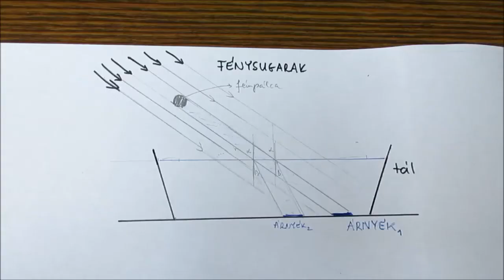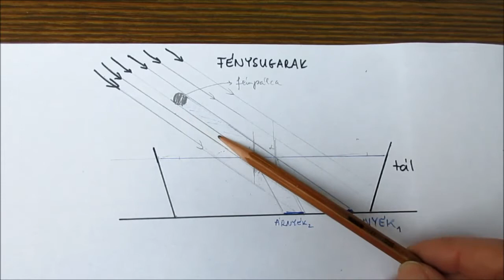Pro Fénytörés elcsúszó árnyék